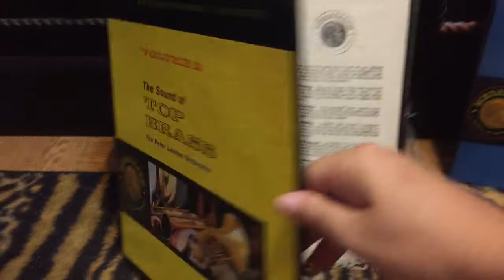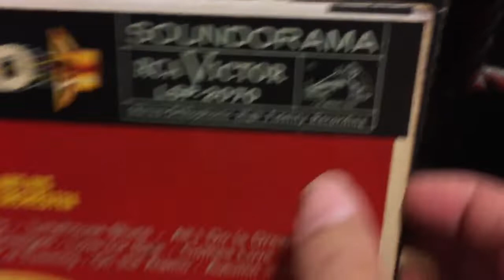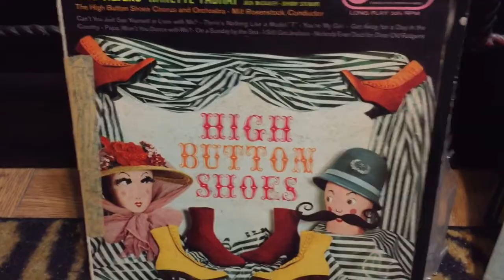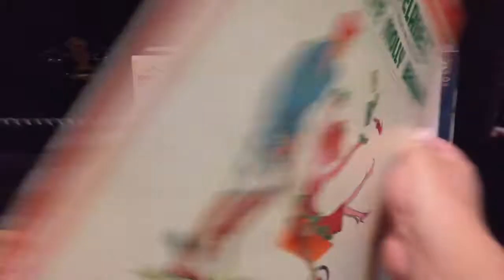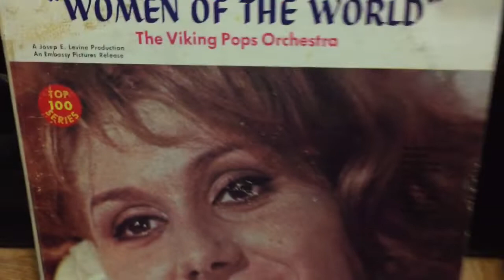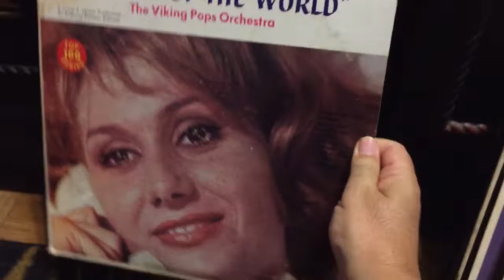Unexpected Mood Music Vinyl Haul 8/7/2019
Check out my online 24/7 free radio station "Moody Mood Music"